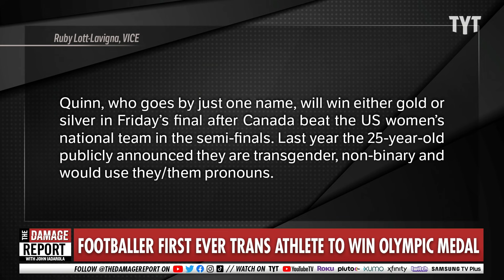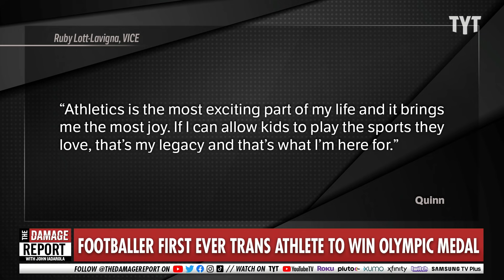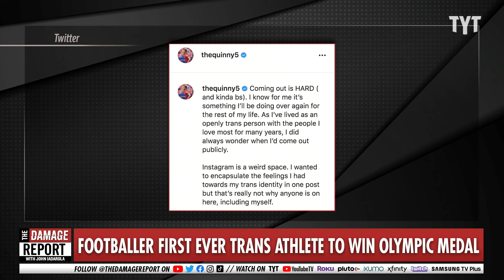Trans Athlete Makes History At Olympic Games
Canadian soccer player Quinn has just made Olympics history. John Iadarola and Brett Erlich break it down on The Damage Report.

"Canadian soccer player Quinn has just made Olympics history.

The Canadian women's soccer team took home the gold on Friday, beating out Sweden and earning the top spot for the first time in their Olympics history. The winner of the final was determined via penalty kicks, yet another Olympic first for women's soccer. And on the heels of that victory, Quinn, a midfielder for Canada, also accomplished something monumental: They became the first ever openly transgender and nonbinary athlete to not only win gold, but to medal at all in the Olympic Games."